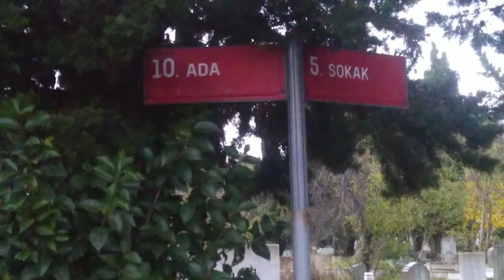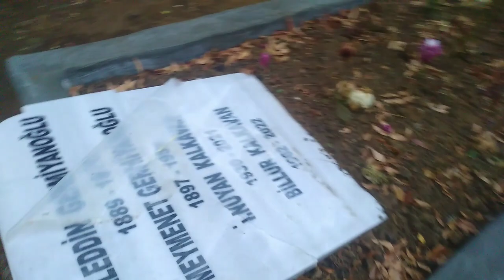BİLLUR KALKAVAN KABRİ ZİNCİRLİKUYU MEZARLIĞI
Billur Kalkavan kabrini ziyaret mekanı cennet olsun içten dobra samimi sunucu oyuncu dobra kadın 😥 2 Kasım 1962 tarihinde İstanbul'un Beylerbeyi semtinde doğdu. Annesi İsmet Nuyan Kalkavan, babası armatör Nazım Kalkavan'dır.[1] Annesi Nuyan Hanım, 31. Osmanlı Sultanı Abdülmecid'in en büyük oğlu Zülüflü İsmail Paşa'nın torunu idi.[2]

İlk sinema deneyimi, henüz yedi yaşında bir çocukken Ayrı Dünyalar (1969) filminde Erol Taş'ın canlandırdığı kötü adam tarafından fidye için kaçırılan bir çocuk rolünü canlandırması idi.[3]

Ortaokula ABD'de başladı, daha sonra Türkiye'ye dönerek Kadıköy Maarif Koleji'nde öğrenim gördü.[4] Lise öğrenimini yarıda bıraktı; 16 yaşından itibaren çeşitli işlerde çalıştı. 1978'de Kartal Tibet'in yönettiği Sultan filminde rol aldı. Bir süre Güneş gazetesinde sekreterlik yaptı.[5] Gazetenin 1984'te satılmasından sonra ABD'ye gitti; orada lise bitirme imtihanlarına girerek öğrenimini tamamladı[6] ve Kaliforniya Üniversitesinden psikoloji dersleri aldı.[7] Dört yıl ABD'de yaşadıktan sonra Türkiye'ye döndü.[5]

TRT'de sunuculuk, televizyon dizilerinde oyunculuk yaptı ve Türkiye gündeminde görünür bir kişi oldu. Gece hayatı ve aşk ilişkileri ile ülke gündemine geldi. Özellikle cinsellik hakkında açıkça konuşması ile tanındı.[8] "Marjinal" bir kişi olarak nitelendirildi.[4] İlkini 1980 yılında İsveç'te sağ omzunun üstüne yaptırdığı dövmeleri ile gündeme geldi.[9]

1994 yılında şarkıcı Emel Müftüoğlu'nun Deli Et Beni adlı şarkısının klibinde rol aldı. Bu klip, gerek şarkının sözleri gerekse Billur Kalkavan'ın Yeşim Salkım ile birlike yaptığı dans nedeniyle, ana akım medyada lezbiyenliğin tartışılan bir konu olmasına vesile oldu.[10]

Kalkavan, ilk defa 1996 yılında Tiyatro Çisenti'nin Açık Evlilik adlı oyununda sahneye çıktı.[11] Ortaklarından birisi olduğu Tiyatro Çisenti'de daha sona Bir İstanbul Masalı adlı müzikalde,[12] Dilekçe adlı oyunda[13] rol aldı. 2000 yılında Yeni Tiyatro'nun İstanbul'da sahnelediği "Marion ile Muhammed" adlı tiyatro oyununda bir striptizciyi canlandırdı. Oyundaki striptiz sahnesi sansasyon yarattı.[14][15][16]

Sinemada 1990'lardan itibaren Mavi Sürgün, Gece Otostopçusu, Ölüm Peşimizde, Kraliçe Fabrika'da, Mezuniyet, Çarşı Pazar, Canavar Gibi: Türk İşi Frankeştayn filmlerinde rol aldı. Televizyonda Tatlı Kaçıklar, Böyle mi Olacaktı, Eyvah Babam gibi dizilerde rol aldı.

2008 yılında bir ajanda serisi için verdiği çıplak pozlarla gündeme geldi ve çıplaklık konusunun tartışılmasını sağladı.[17] 2012 yılında sağlık konularında yayın yapan HTV adlı televizyon kanalında cinsel hayat ile ilgili bir sohbet programını sundu

15 Ekim 2022'de İstanbul'da tedavi gördüğü hastanede akciğer kanseri sebebiyle 59 yaşında öldü.[19] 17 Ekim'de düzenlenen cenaze töreninin ardından Zincirlikuyu Mezarlığı'na defnedildi mekanı cennet olsun 😥